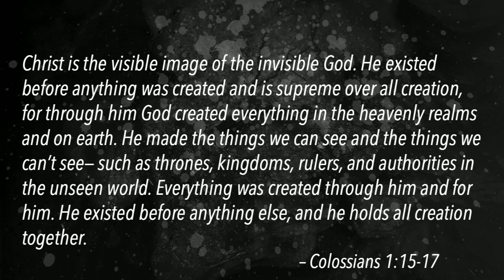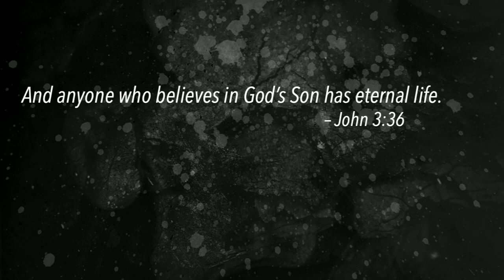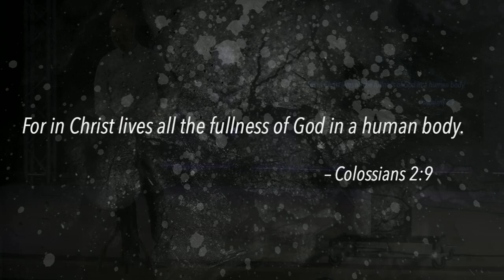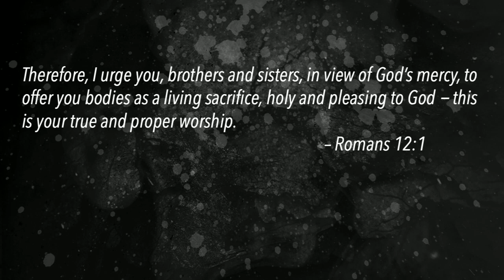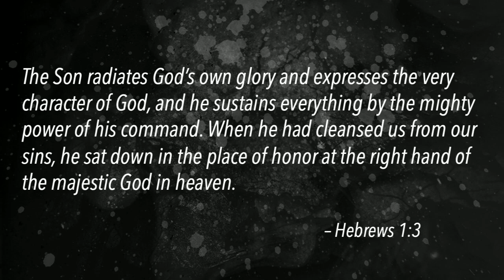04|14|19 - Ultimate "The Ultimate Revelation" - Week 2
04|14|19 - Ultimate "The Ultimate Revelation" - Week 2